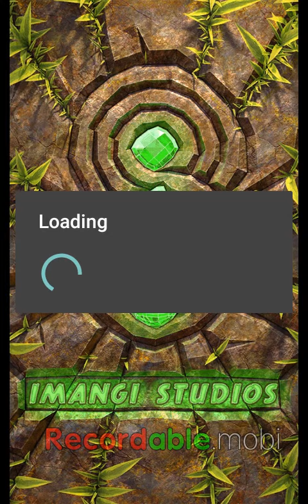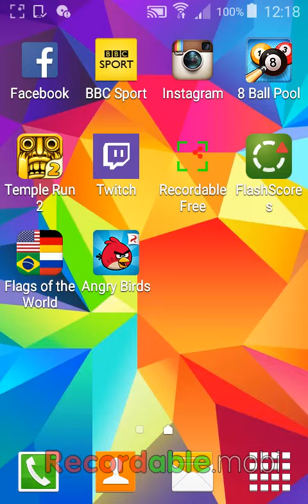Temple run 2 Gameplay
More gameplay lol!